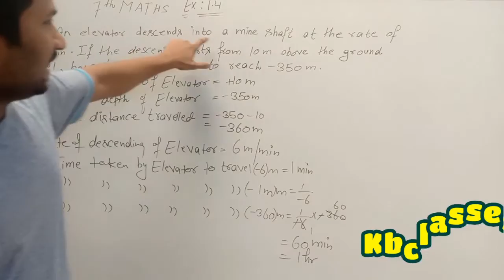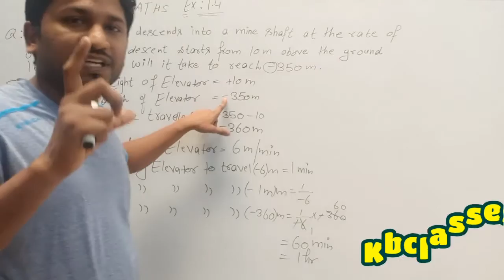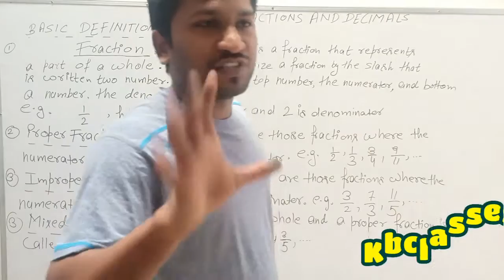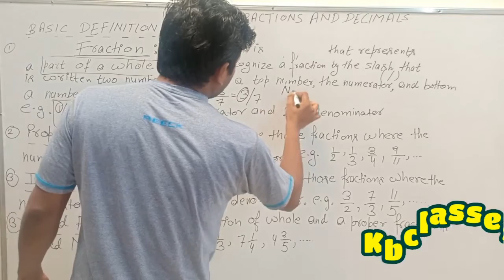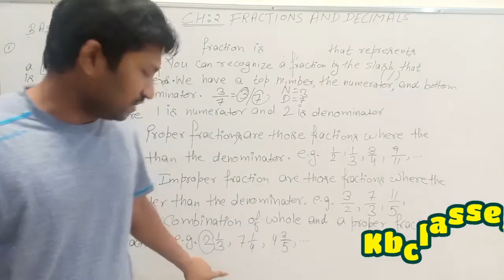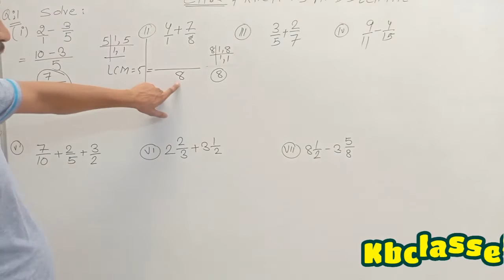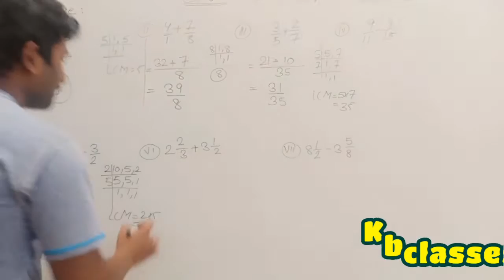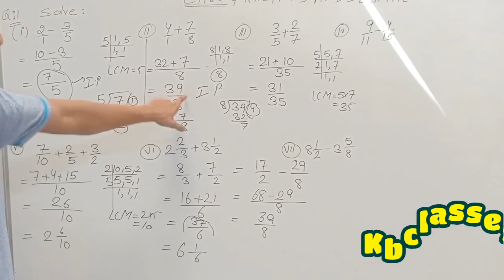Class 7th Ex:1.4 Q:7 and Ch: 2 Intro+Q:1